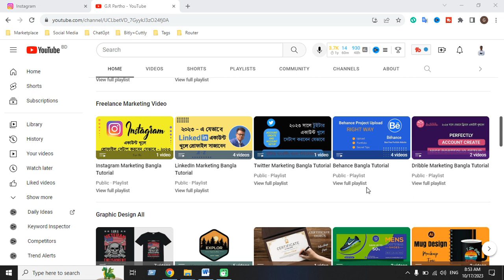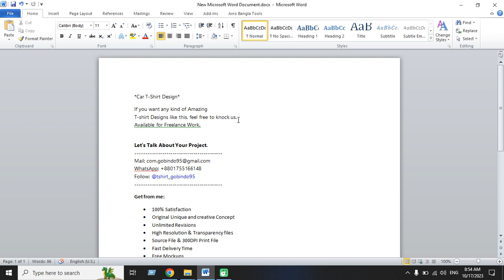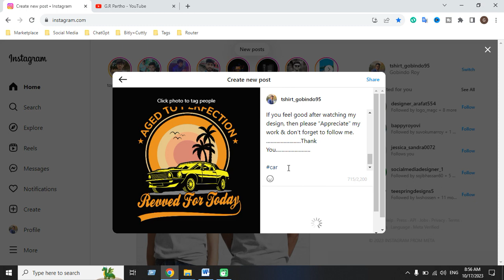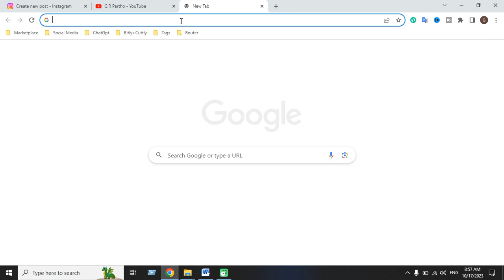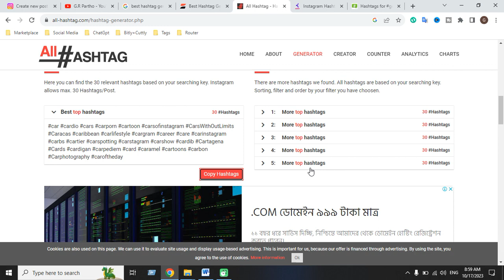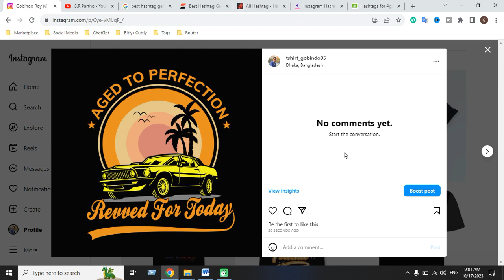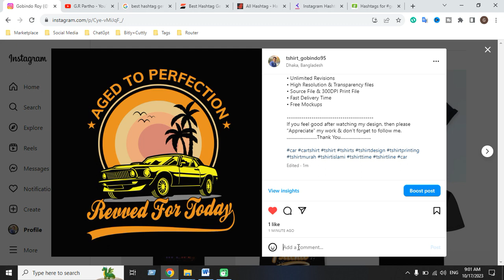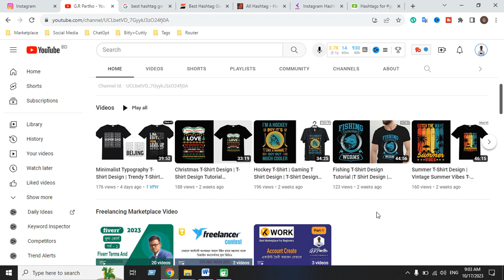Instagram Viral Post- How To Grow On Instagram - Instagram Bulk Post-How To Create On Instagram Post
In this dynamic tutorial, we uncover the secrets to creating viral Instagram posts and growing your presence on the platform. Join us as we delve into the strategies and techniques that will help you stand out and attract a larger audience. From creating stunning bulk posts to mastering the art of Instagram aesthetics, this video has it all. Whether you're a beginner or an experienced user, this tutorial will provide you with valuable insights and practical tips to take your Instagram game to the next level. Don't miss out on this opportunity to unlock the potential of your Instagram profile. Join us for an exciting journey into the world of Instagram growth and viral posts!

Video Related Hastags